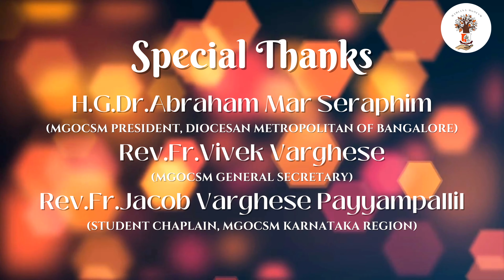സ്ലീബാ പെരുന്നാളിന് ശേഷമുള്ള നാലാം ഞായറാഴ്‌ച | MAHIANA MGOCSM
Logos of Mahiana

സ്ലീബാ പെരുന്നാളിന് ശേഷമുള്ള നാലാം ഞായറാഴ്‌ച

Speaker:
Shain Sunny Thomas
3rd Year BBA

Feel free to let us know your feedbacks in the comment section below.